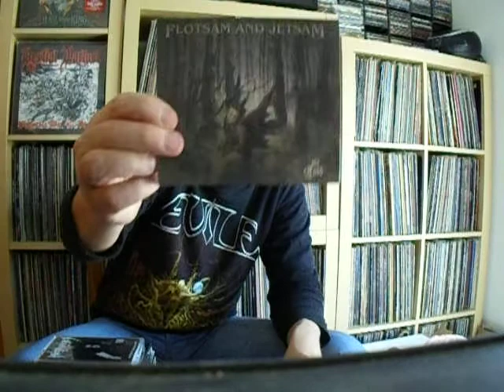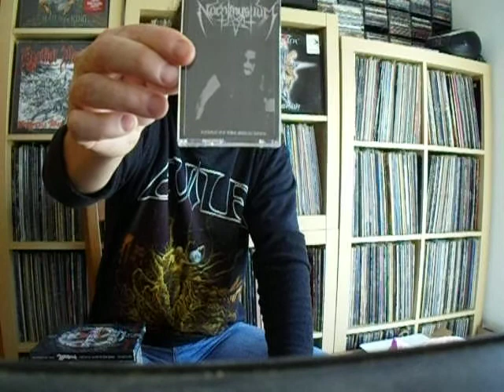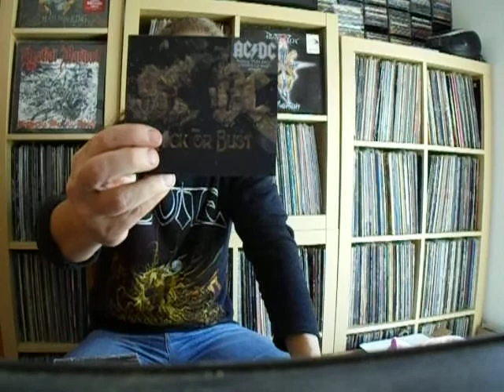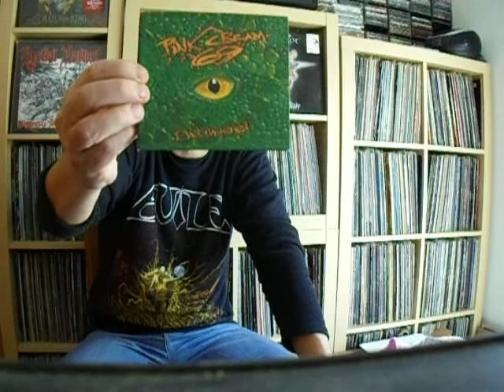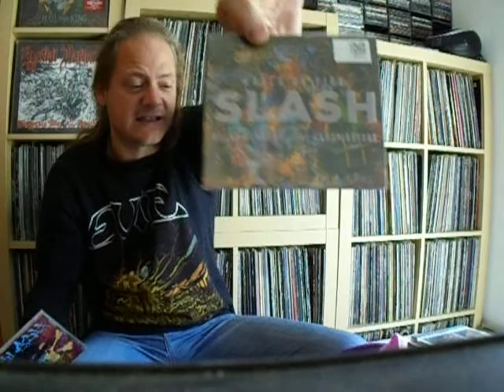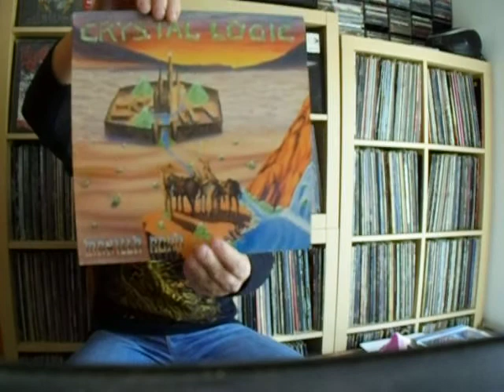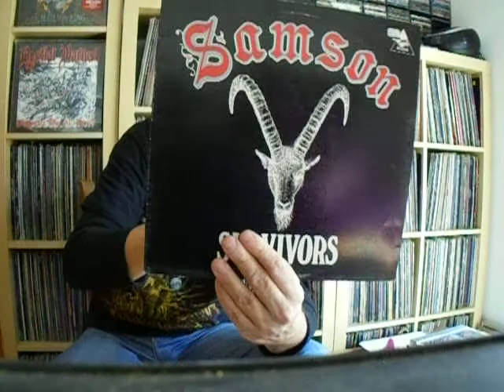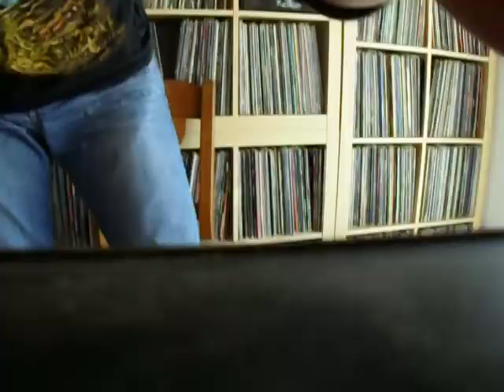What have been spinning and some new stuff.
In this video you can see me showing some stuff i have been spinning during January 2015 and some new stuff i bought that i forgot to show.